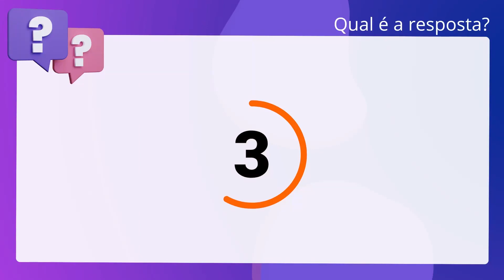QScon Direito: [Art. 19, LODF] CESPE/CEBRASPE 2009 - Analista de Atividades do Meio Ambiente (IBRAM-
Art. 19, LODF | CESPE/CEBRASPE 2009 | Analista de Atividades do Meio Ambiente | (IBRAMDF)

Considerando o que dispõe a Lei Orgânica do Distrito Federal (LODF), julgue o. item a seguir. A LODF não prevê, expressamente, o princípio da moralidade administrativa,. porém, trata-se de princípio implícito que vincula todos os agentes públicos.

Gabarito: Falso